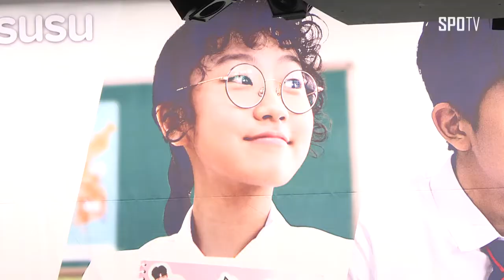그동안의 연기 스타일은 잊어줘!'김향기X김환희' (제작발표회)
26일 오후 서울 영등포구 타임스퀘어에서 옥수수 오지리널 드라마 복수노트 제작발표회가 열렸다.